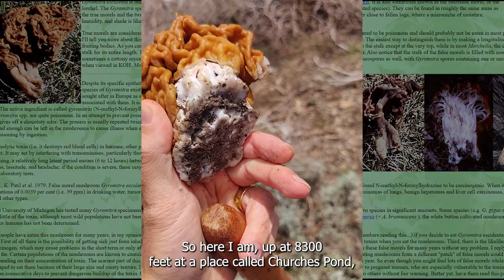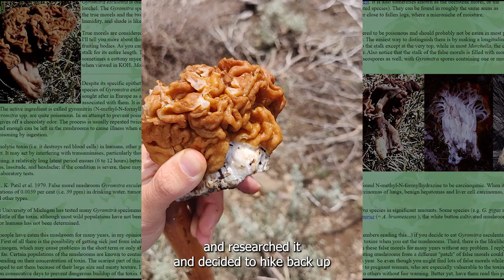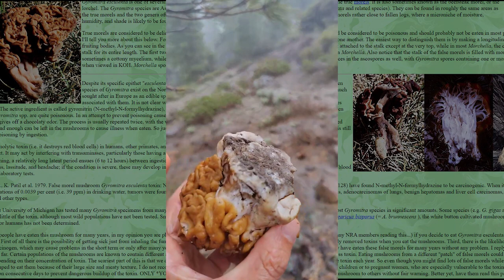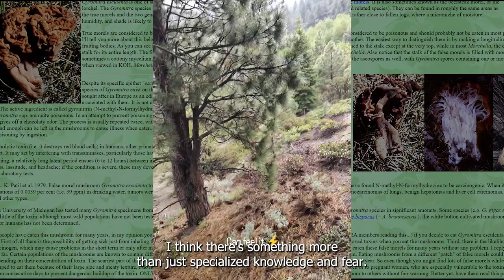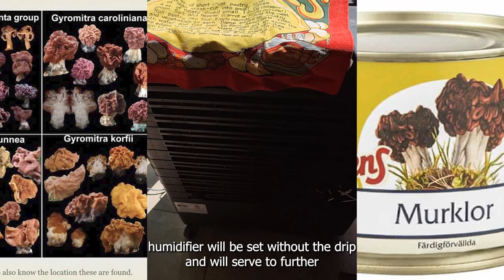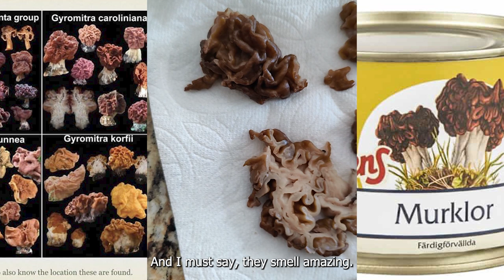False Morel? Gyromitra? My Thoughts: Eating & Cooking a Gyromitra Mushroom harvested at 8300'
Cooking information credit and instruction to -